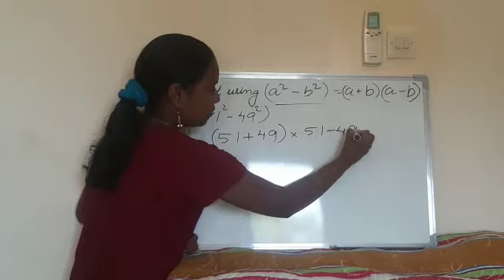51 ² × 49 ² | Find the answer using identities | Anagha Anujith